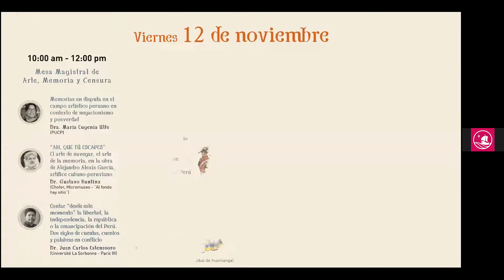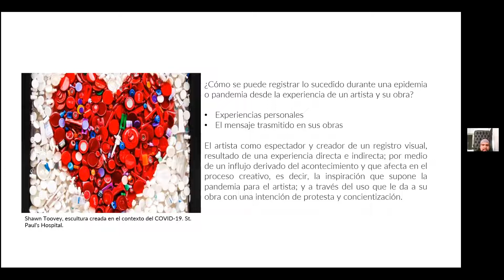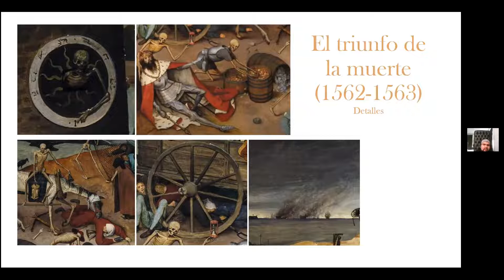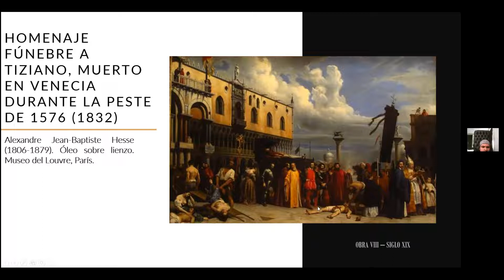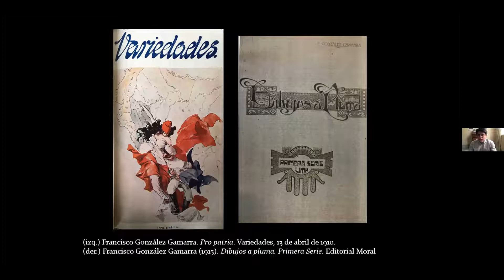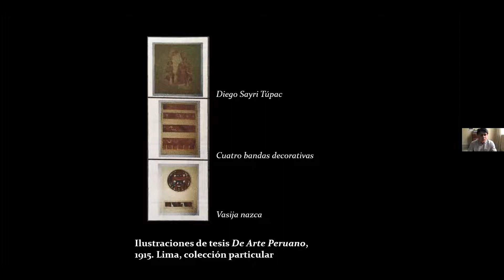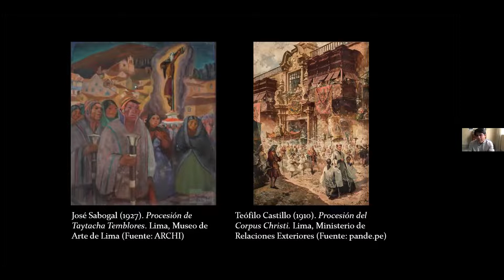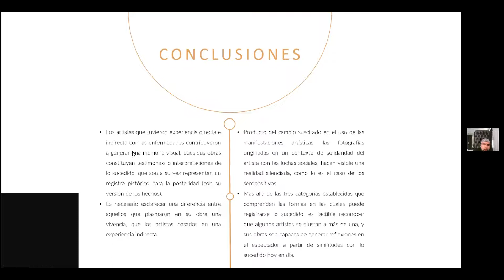Mesa de estudiantes «Historia del Arte»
XXXI Coloquio Internacional de Estudiantes de Historia PUCP

«Epidemias, pandemias y arte: breve recorrido histórico en la relación del artista y su obra frente a la propagación masiva de enfermedades», a cargo de Franko Quispe Díaz (PUCP).

«Francisco González Gamarra y el costumbrismo cuzqueño. La serie Corpus del Cuzco (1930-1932)», a cargo de Herbert Bernilla Pusma (UNMSM).

Comentan:

Luis Fernando Villegas Torres (PUCP)
Melissa Zapata Obando (PUCP)

Modera: Sylvia Fernández Rojas